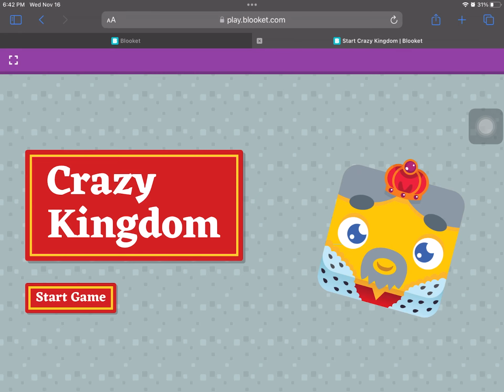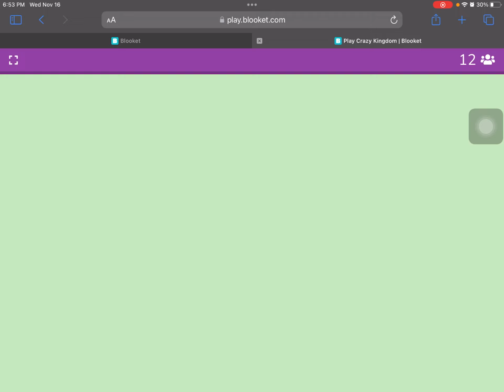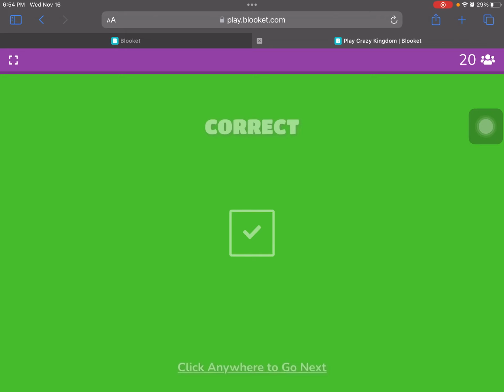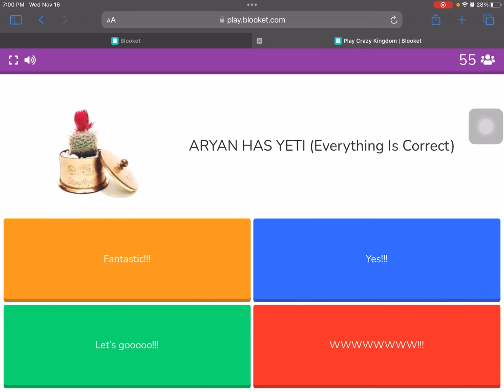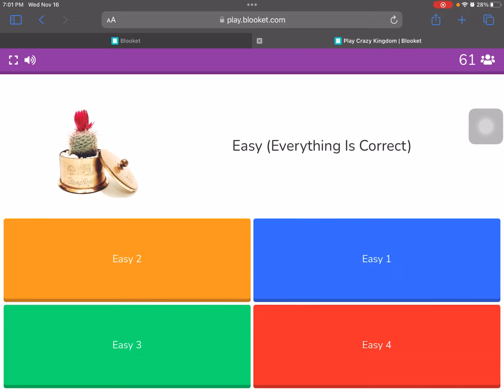Crazy Kingdom Weekly: Episode 2: Epic Gameplay